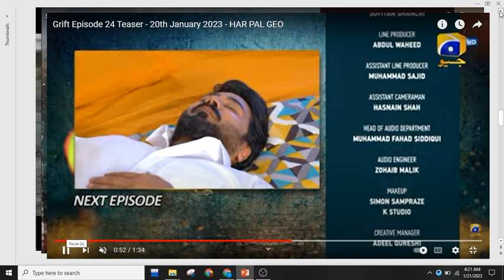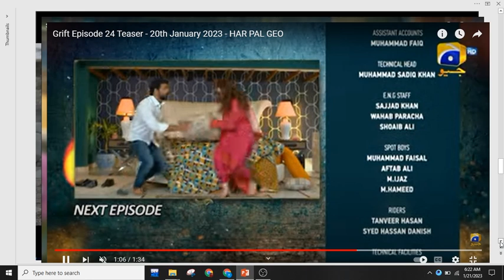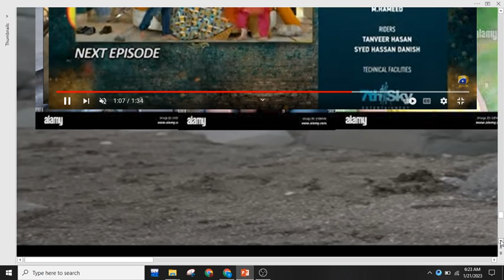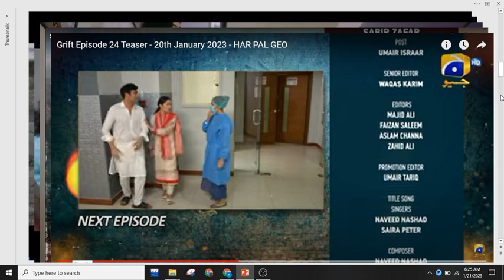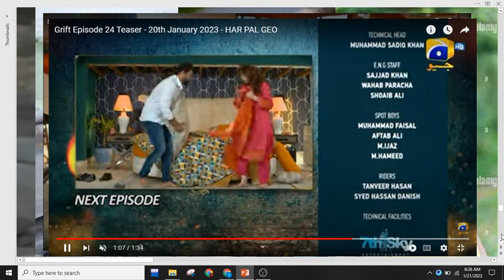GRIFT EP-24 teaser/review#shorts#Viral#Shots#Daily#lifestyle#techno#imrankhanpti#sohanarecords#desi